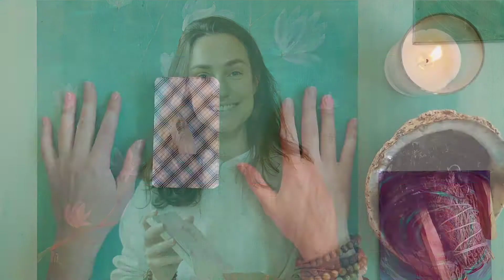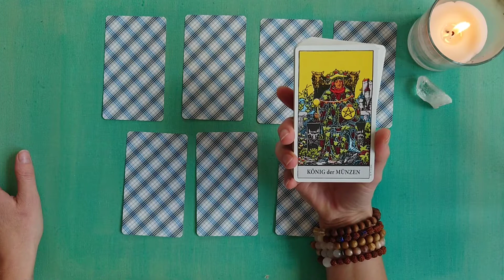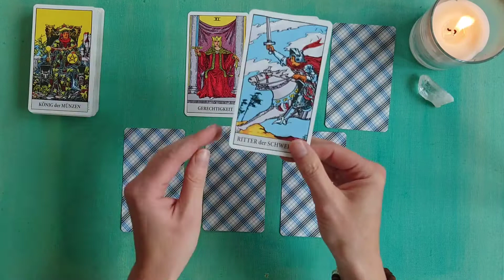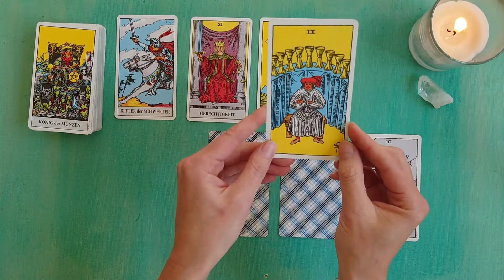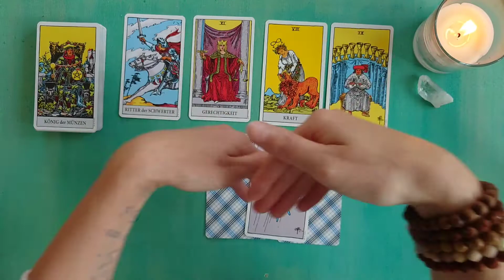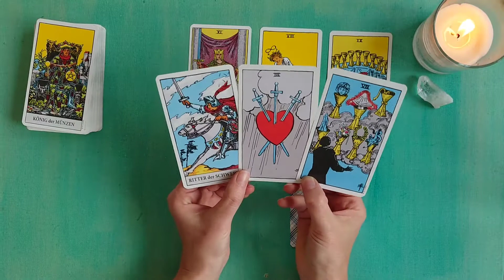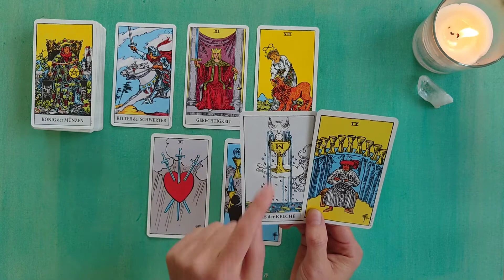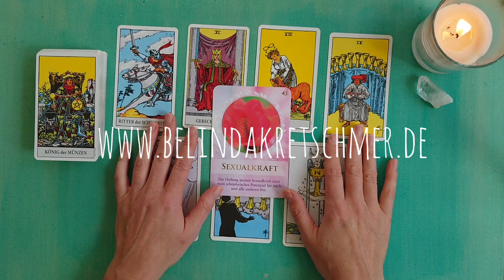Portaltag Reading 🔸 Inneres Gleichgewicht herstellen um eine Situation zu klären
Ihr Lieben,

zum heutigen Portaltag schauen wir in das kollektive Feld was kann mit der heutigen Tagesenergie wahrgenommen und angeschaut werden.

Eine Situation in einer Verbindung kann geklärt werden durch inneres Gleichgewicht.

Möge dieses Reading dir wundervolle Erkenntnisse schenken und deinem Seelenweg dienen.

Ich sende dir von Herzen Licht und Liebe.

Belinda ✨💛✨

Regelmäßigen Content in Live Calls und Vorträgen zum Bewussten Sein im Alltag, Energiereadings & Sonder Kartenlegungen zur persönlichen spirituellen Entwicklung gebe ich aus tiefstem Herzen in den LIGHT & LOVE Membership Channel und Community. Ein Kanal zum 5 D Bewusstsein auf der Schwingungsebene von Licht, Liebe und Freiheit.

Wenn du Lust auf einen LIGHT & LOVE Schnupper Monat verspürst, dann schreibe ganz unverbindlich eine Mail an: und du kannst mit deinem Schnupper Abo sofort starten.

Ich habe das Rider Waite Tarot / AGM Urania und Blume des Lebens / Barbara Heider-Rauter zur Legung verwendet.